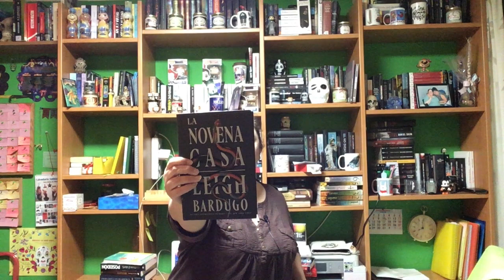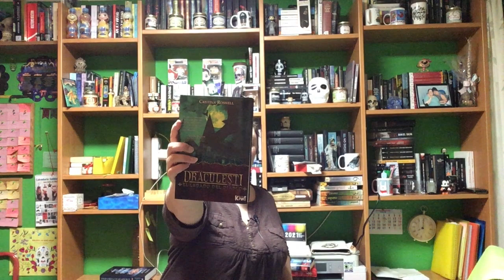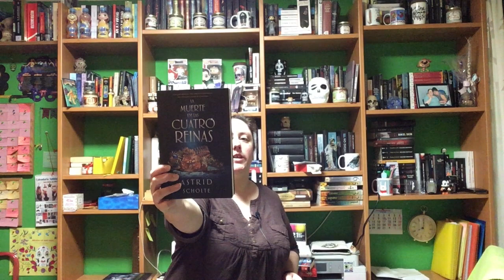Book Haul Diciembre 2020